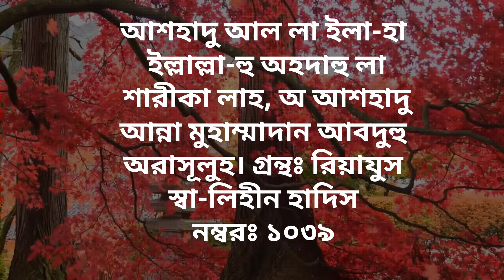জান্নাতের ৮টি দরজা খুলে যাবে এই দুয়া টি পড়লে